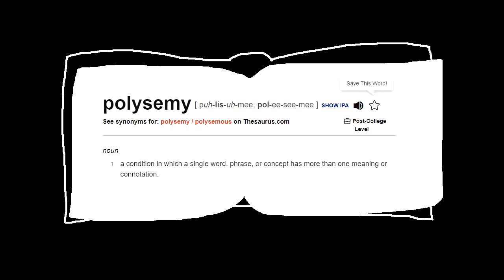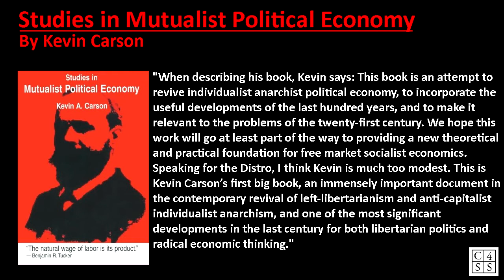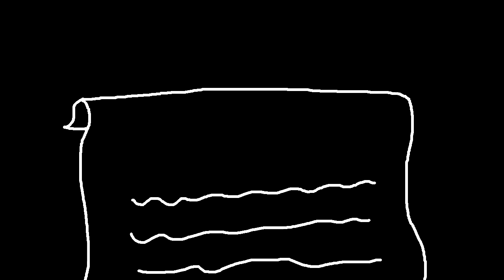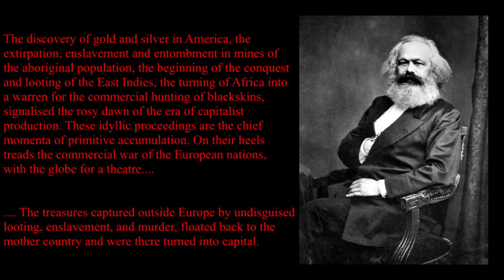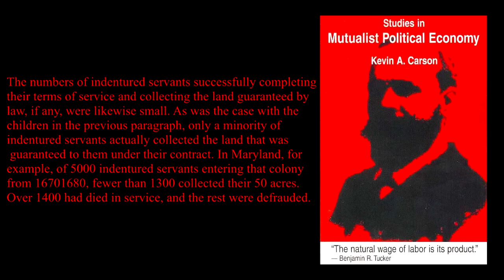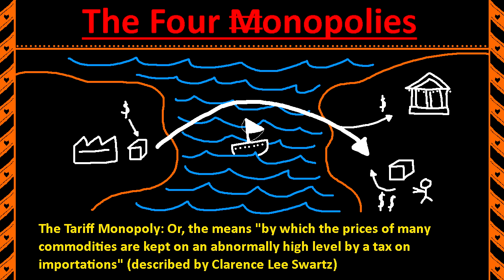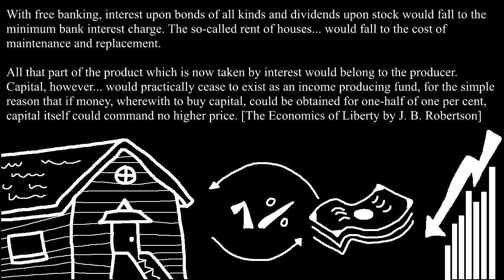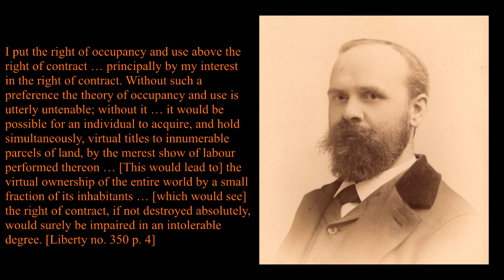"Free Market Capitalism" is Oxymoronic: The Origin of Capitalism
Please watch at least the intro before commenting fervently.

"Free Market Capitalism" is oxymoronic--decries the Market Anarchists. I adapt part of Kevin Carson's Studies in Mutualist Political Economy to hopefully shed more light on the issue. Exploring 1) the Statist origins of Capitalism, 2) the Mercantilist and Colonialist policies used to bolster State-Capitalism, and 3) the Four Monopolies that maintain Capitalist hegemony in the market.

Springtime of Nations made a response to me mentioning this video, for my response look

I may revisit this topic, I have merely scratched the surface on this topic, so there may be a sequel to this video!

0:00 Intro
3:20 Primitive Accumulation
11:13 Mercantilism and Colonialism
17:13 The Money Monopoly
23:38 Outro

Engage with me on Discord;